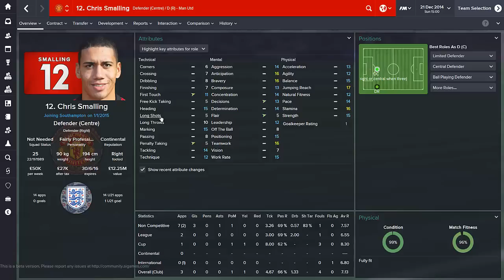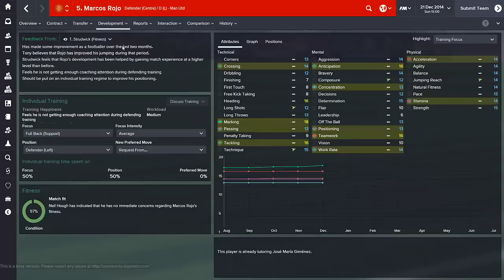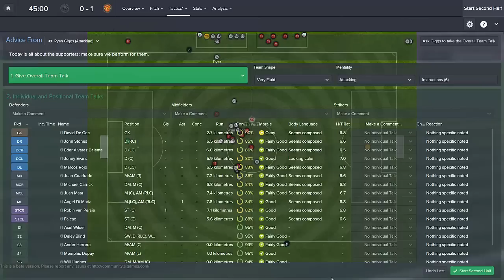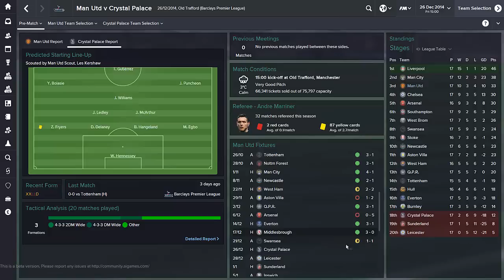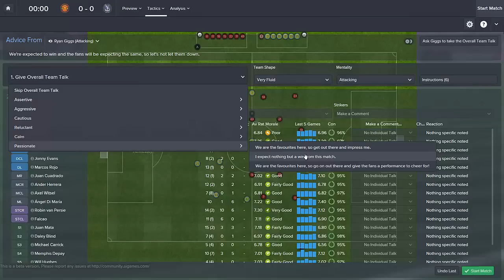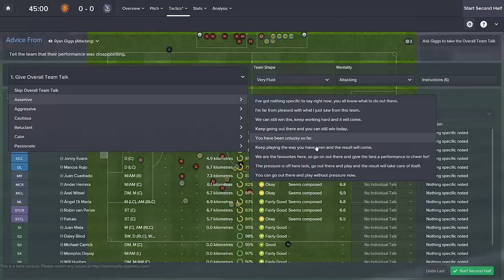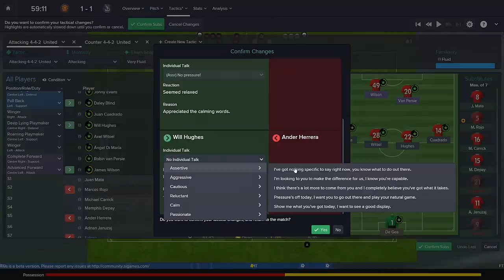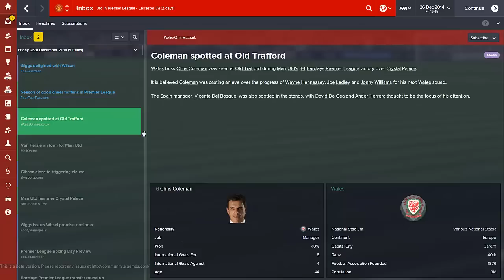Manchester United Career Mode #13 - Football Manager 2015 Let's Play - De Gea Strikes Again